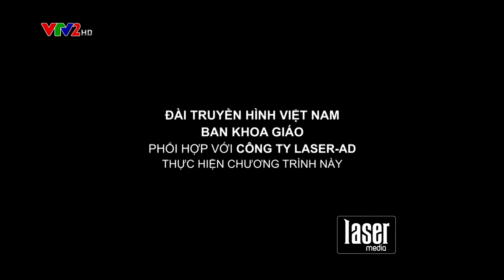Sao và thời trang đồ ngủ